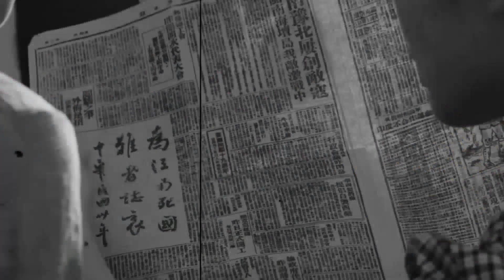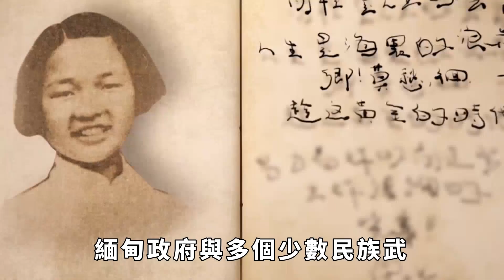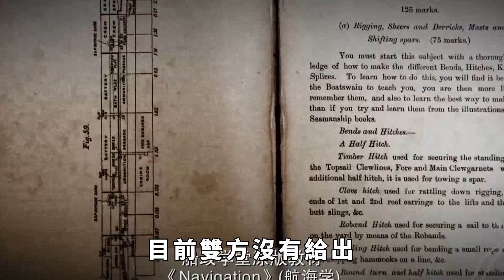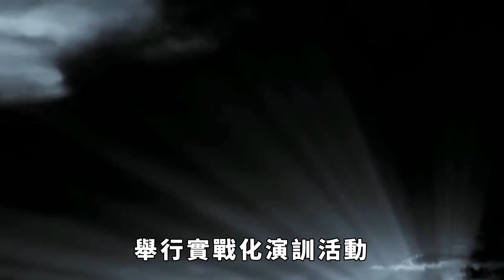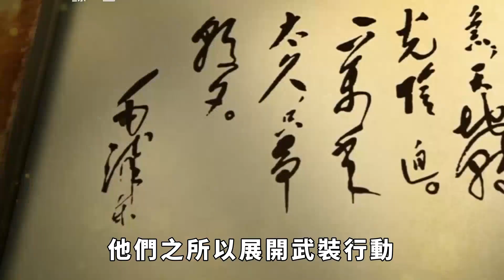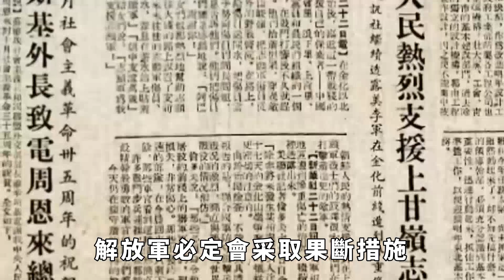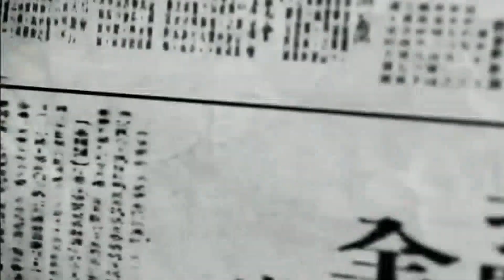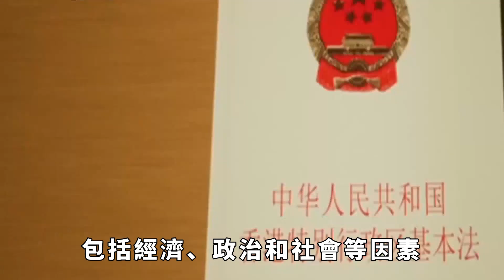戰火波及到中緬邊境？ 大批“中國卡車”遭遇襲擊被燒毀，誰幹的？ 革命军宣佈在邊境演習，意味著什麼？【小豆知历史】緬北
據多家媒體報導，中緬邊境緬北金三角口岸一貨運站突然爆炸起火，當時現場停有大量卡車，據現場傳回的畫面顯示，多輛卡車被火焰吞噬，連同車上的貨物被一起燒毀。 於是有人猜測，此次爆炸起火很可能是遭到了武器襲擊。 據緬甸方面的消息，這件事發生於23日早晨，由於這裡位於中緬邊境，屬於貿易區，所以事發當時現場停有大量卡車，這些卡車本來是準備將貨物運到緬甸以及中國的，爆炸發生後諸多卡車被燒毀，據緬甸方面的消息稱，這些被燒毀的貨物均來自於中國。 誰幹的？ 革命军在中緬邊境進行“實戰演習”，戰火波及到中緬邊境？